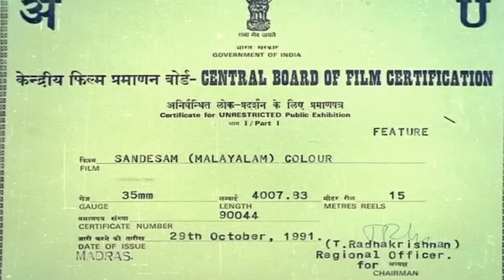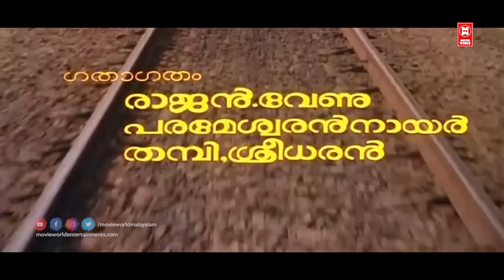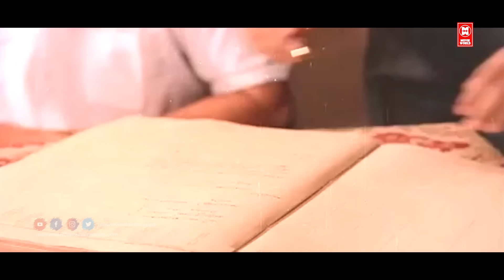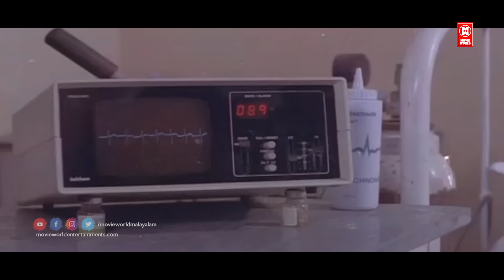Sandesham (1991) Malayalam Full Movie | Jayaram | Sreenivasan | Thilakan | Malayalam Comedy Movie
Sandesam is a 1991 Indian Malayalam-language political satire black comedy film directed by Sathyan Anthikad and written by Sreenivasan, starring Jayaram Thilakan, Oduvil Unnikrishnan, Sreenivasan, Siddique, Kaviyoor Ponnamma and Maathu. The film deals with political activism existing in Kerala and takes major digs on the political parties in the state

Produced by S. S. T. Subrahmaniam

Starring : Thilakan , Sreenivasan , Jayaram , Siddique , Kaviyoor Ponnamma , Maathu , Oduvil Unnikrishnan , K. P. A. C. Lalitha , Sankaradi

|| ANTI-PIRACY WARNING ||
*COPYRIGHT PROTECTED*